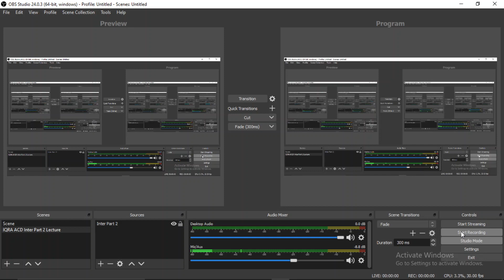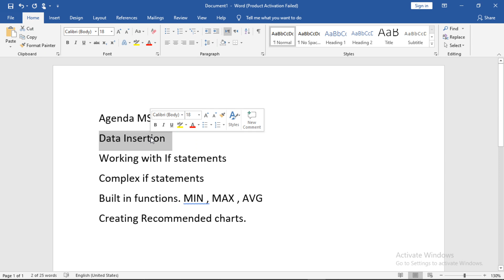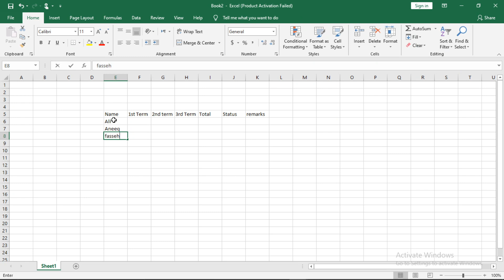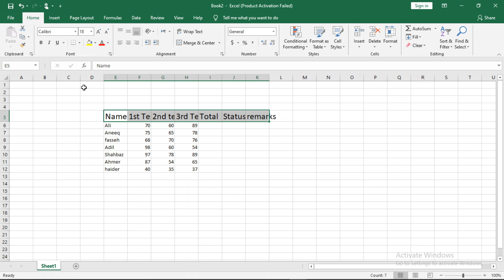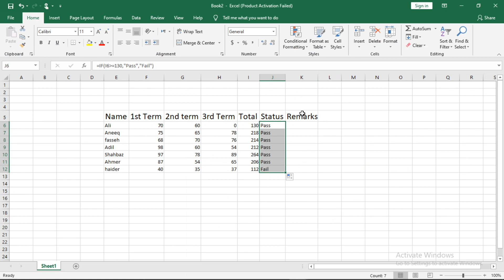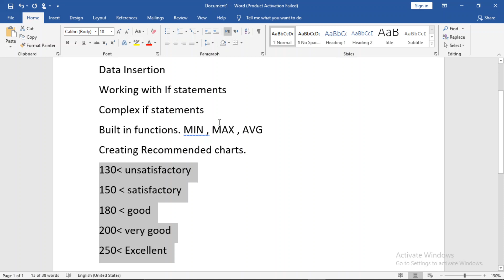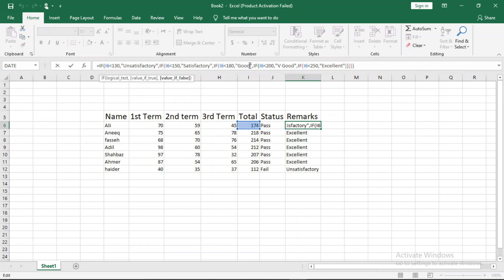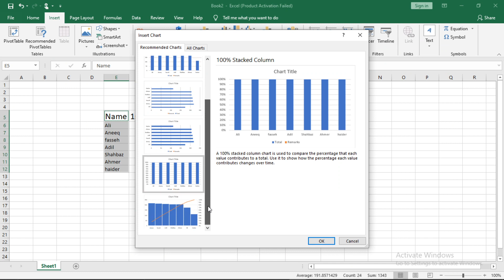Lecture of Mr. Haider Ali Shah on topic MS Excel if statements